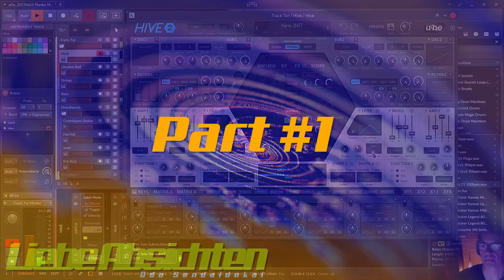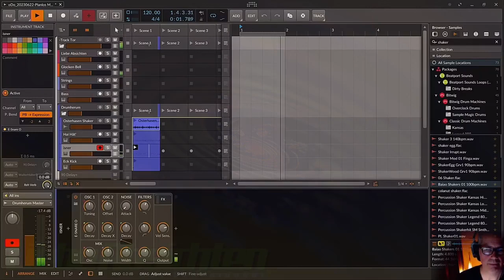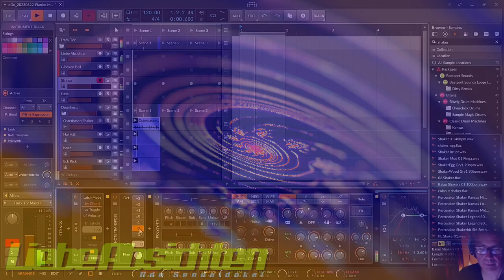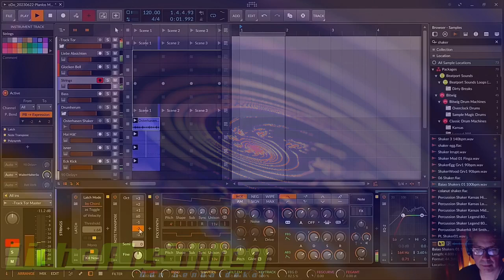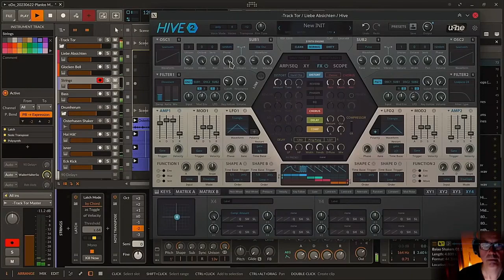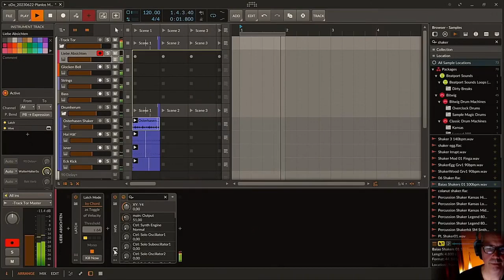Livestream Excerpts - Liebe Absichten - Odo Sendaidokai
Diskussion zu den Tutorials im Sequencer.de Forum hier:
Odo Tutorials über Bitwig, SurgeXT und anderes aus der Musikproduktion

- Ich benutze Bitwig unter Linux (Kubuntu 22.10) mit Pipewire. Die geilste virtuelle Audioverkabelung seit geschnitten Brot.

## Englisch

Many of these explanations you can implement to some extent and in similar devices not only in Bitwig, but also in other DAWs like Ableton, Logic, FL Studio, Studio One, Cubase or what they are all called.

I would be very happy about constructive feedback, either here on Youtube, on the Peertube page or on my german blog . You can also comment there without registering. Or visit me on the biggest german synthesizer and music forum Sequencer.de

Recommend me and share my videos if you like them. I would be very happy about that.

I am also happy about suggestions or constructive feedback.

All Resources are mostly german language.

- What else I do and the Discord channel, you can find

- I use Bitwig on Linux (Kubuntu 22.10) with Pipewire. The coolest virtual audio cabling since sliced bread.

- Cover Art is made by Odo Sendaidokai with Gimp

- For recording the videos, or for the livestreams I use OBS